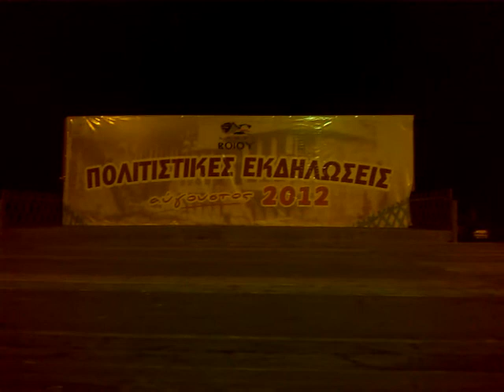ΤΙ 12....ΤΙ 13 !!!